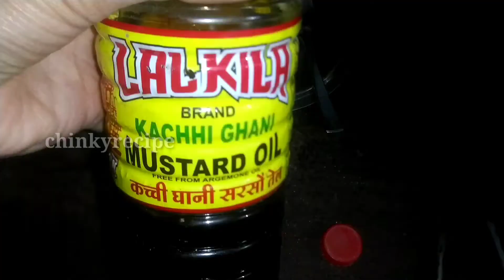amle ka achar || indian gooseberry pickle recipe || vitamin C pickle